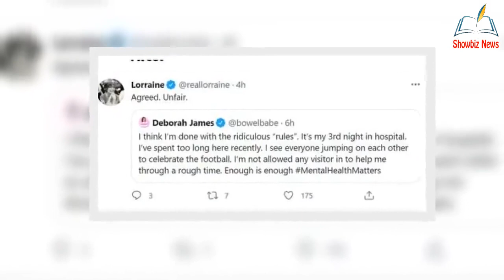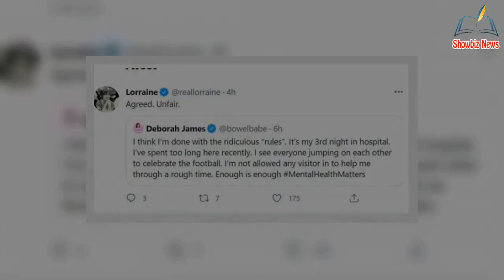'Not allowed visitors' Lorraine Kelly re@cts to BBC's Deborah James plea while in hospit@l